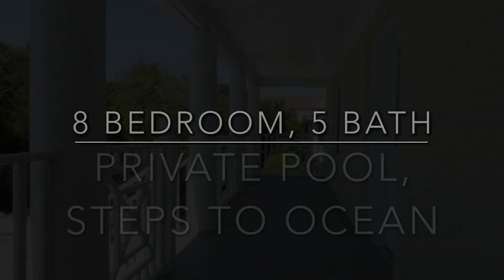Sunspree Beach House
This video is about an awesome beach house at Long Bay Estates in Myrtle Beach, SC.